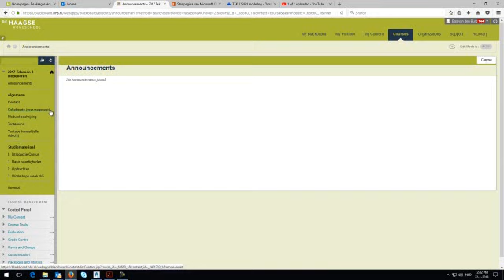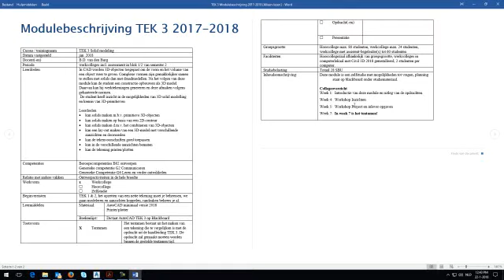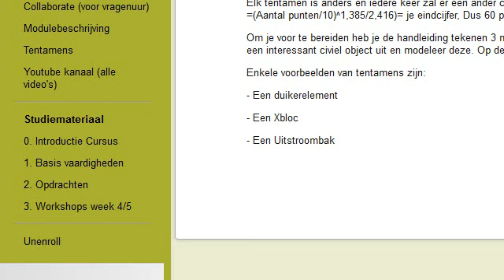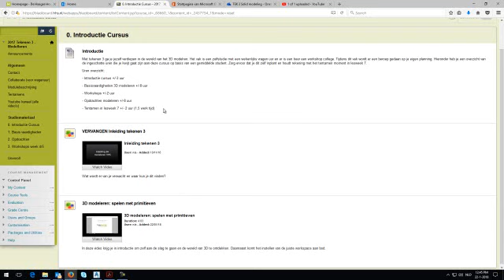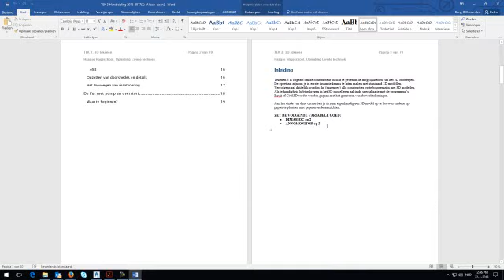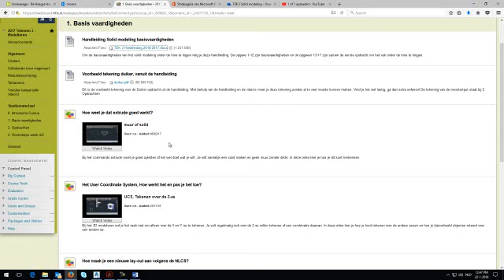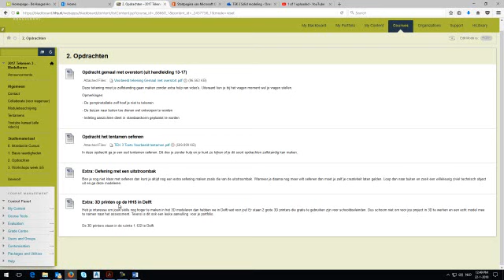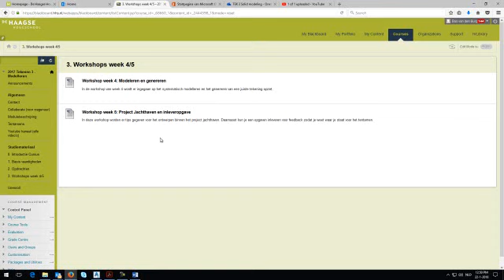inleiding tek 3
Een introductie van de opbouw van de cursus